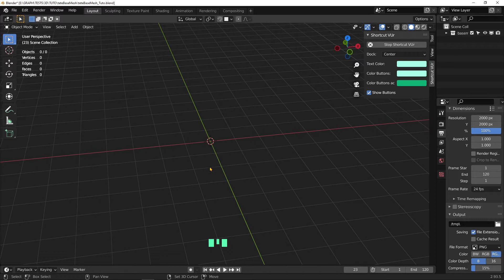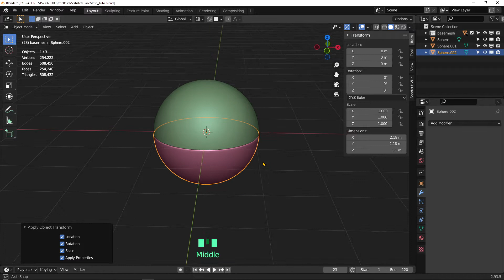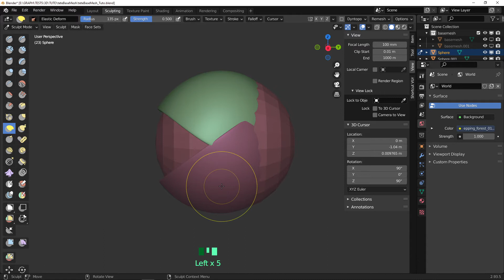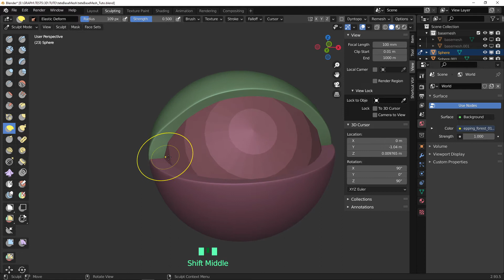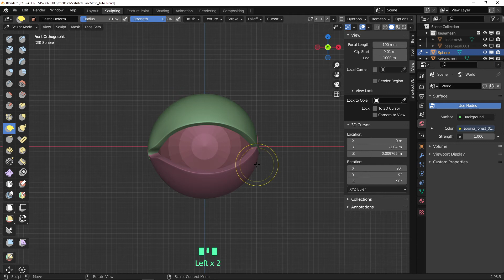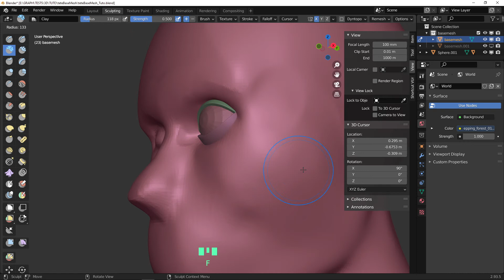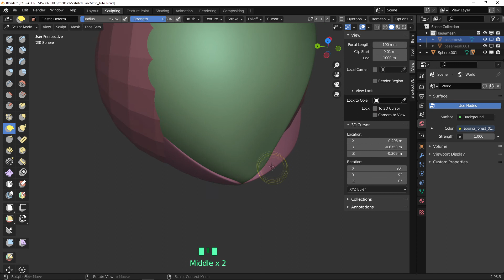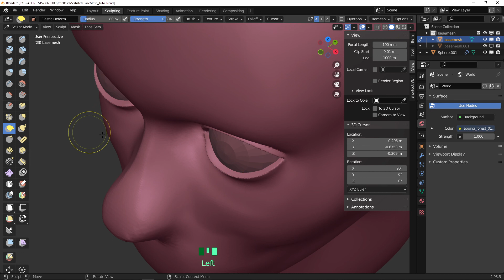Blender - Apprendre le sculpt - Les Yeux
Chose promise chose due! Voici une technique pour le sculpt des yeux. N'oubliez pas, rien ne vaut la pratique pour apprendre à sculpter.